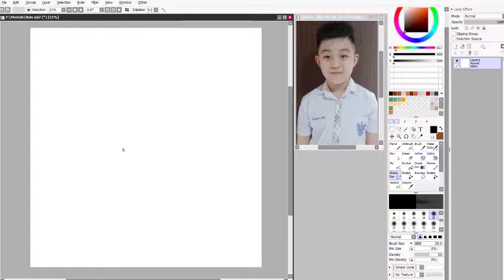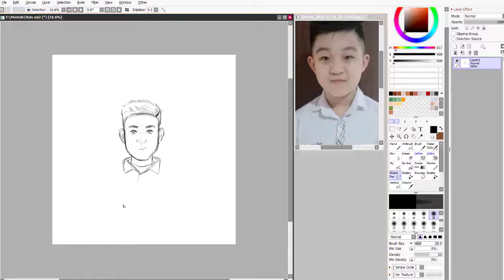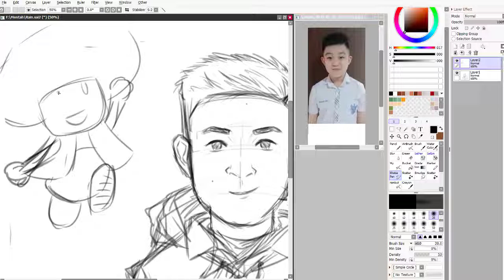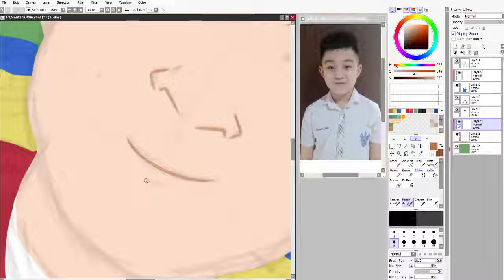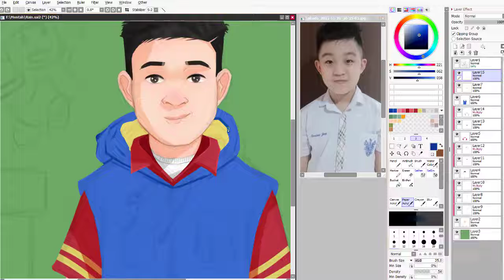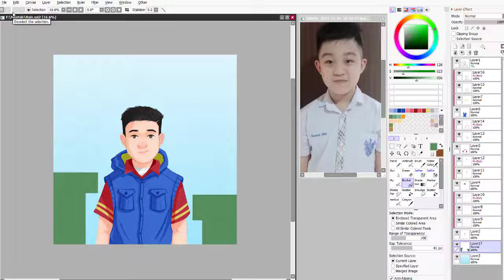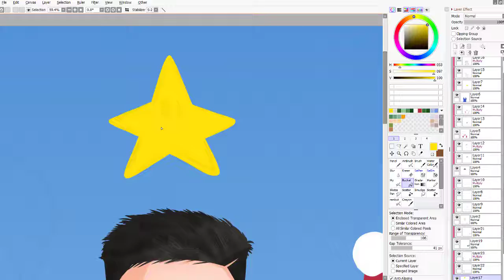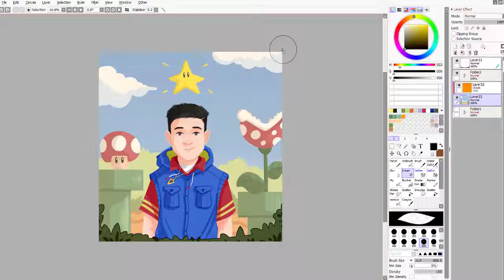Draw Anything #6 Rein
Di episode Draw Anything kali ini, saya menggambar follower instagram saya bernama Rein. Ini adalah projek menggambar follower, jadi jika kali ingin digambar secara gratis, kalian bisa follow instagram